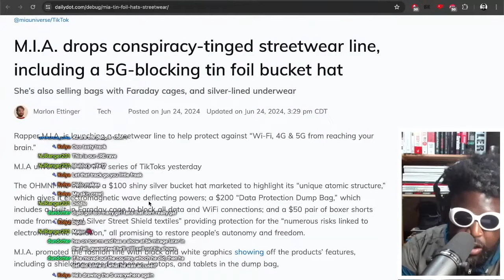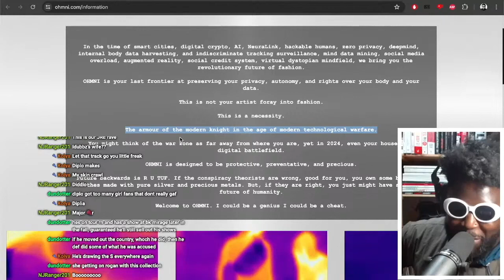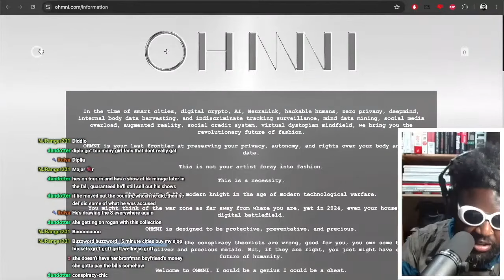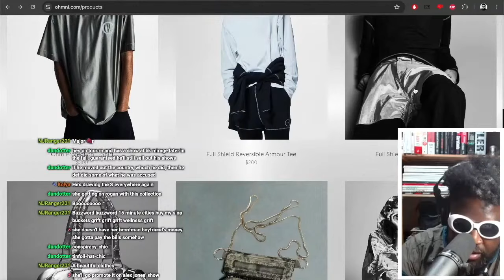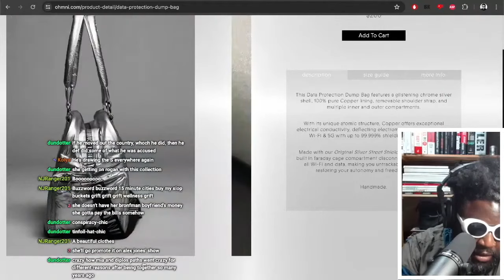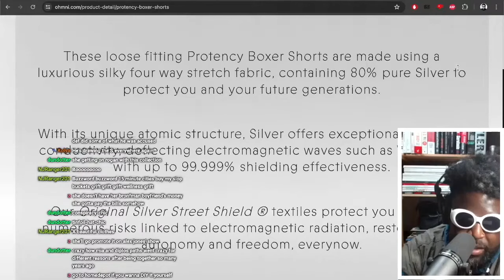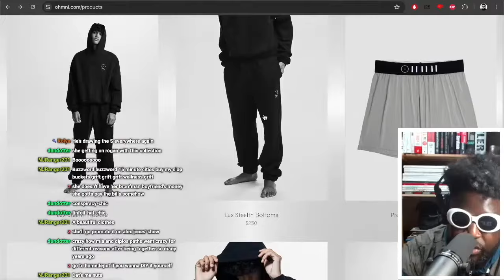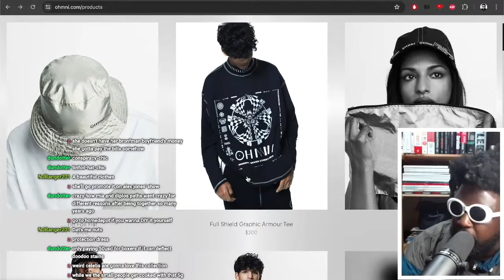M.I.A. conspiracy tinged streetwear brand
M.I.A. has launched her own clothing range, which includes a “tin foil hat” that claims to block "99.99 per cent of Wi-Fi, 4G, and 5G” from the brain.

According to Consequence of Sound, the UK artist first announced the collection on Alex Jones’s controversial, conspiracy theory-led show Infowars. She later shared the Ohmni range on Instagram, which comprises a "reversible two-tone hat", a "full shield graphic armour tee" and a "full protection poncho".

The hat is allegedly made with "pure copper and nickel faraday fabric" and promises "100% brain coverage".

Meanwhile, the Ohmni range is described on its website as the “last frontier at preserving your privacy, autonomy, and rights over your body and your data,” and “the armour of the modern knight in the age of modern technological warfare.”

"Future backwards is R U TUF. If the conspiracy theorists are wrong, good for you, you own some beautiful clothes made with pure silver and precious metals. But, if they are right, you just might have saved the future of humanity,"  the statement continues.